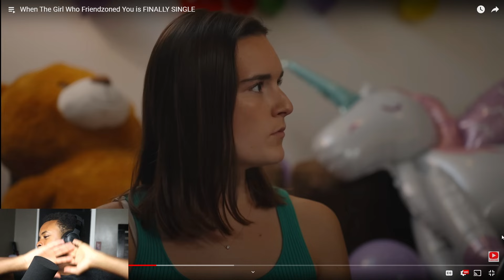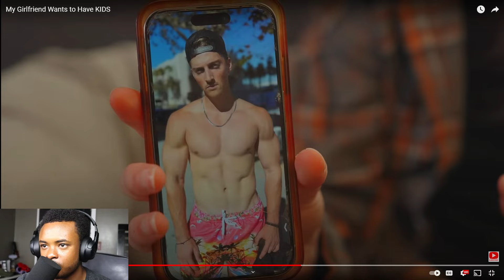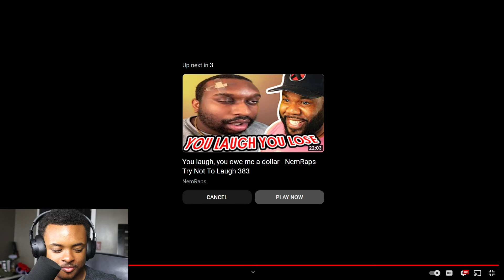"Like a dog returns to its vomit" When The Girl Who Friendzoned You is FINALLY SINGLE